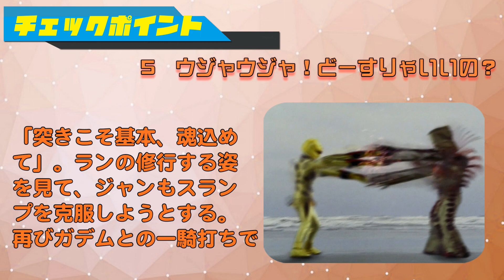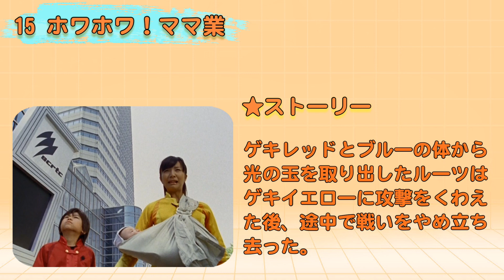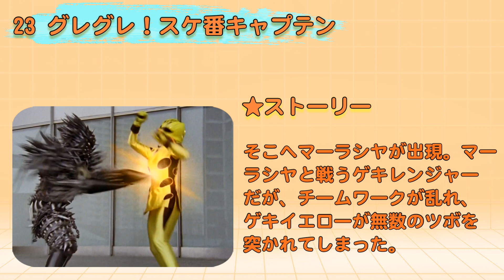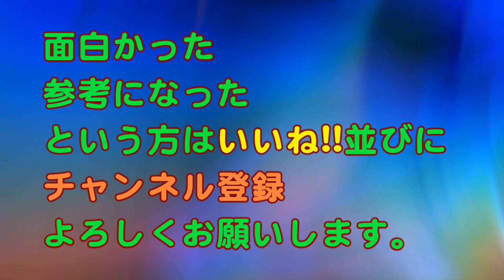ゲキイエローのピンチ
獣拳戦隊ゲキレンジャーのゲキイエロー/宇崎ランの主なピンチ回からピンチシーンをピックアップし、紹介します。

★スーパー戦隊ヒロインのピンチ動画好評更新中!モモレンジャーから順番に紹介しています。戦隊のヒロピン動画は再生リストの「戦隊ヒロインのピンチ」からご覧ください。